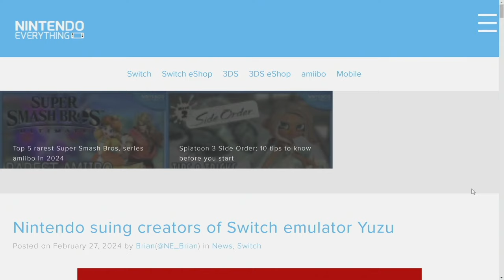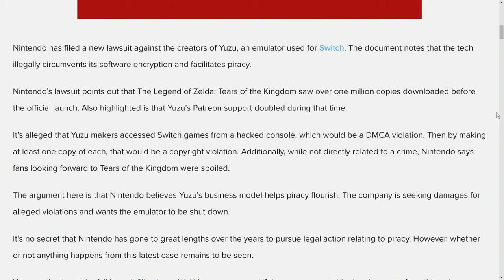Nintendo Sues Popular Switch Emulator Yuzu!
Nintendo is not playing around when it comes to piracy! Find out how they took down the popular Switch emulator Yuzu and the consequences that followed.